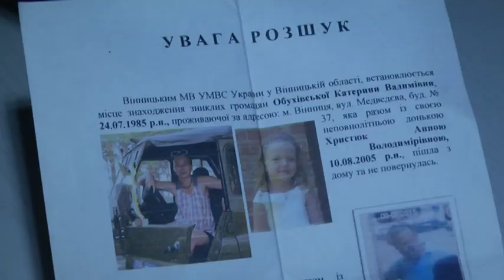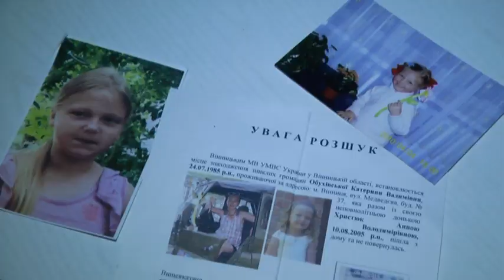У Хмельницькому розпочався гучний судовий процес над сатаністами-канібалами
На лаві підсудних – сатаністи-канібали. У Хмельницькому розпочався гучний судовий процес. Пара сектантів – чоловік 37-ми років і його юна, 19-ти річна спільниця – убили жінку з донькою, а потім їли їх. Причому, експертиза показала: обидва канібали – не божевільні. Подробиці шокуючого злочину і зізнання людожерів – від Наталі Виноградської